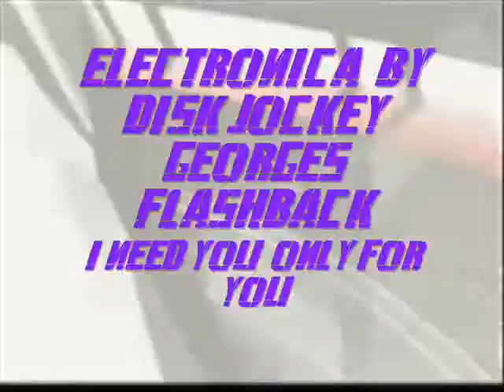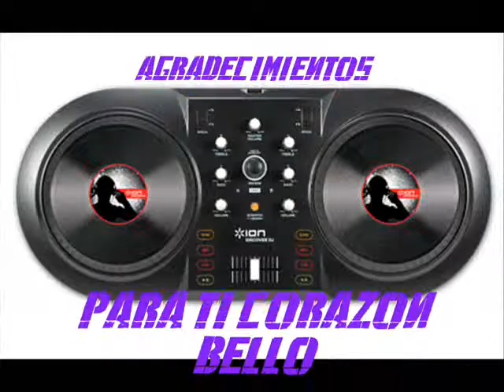ELECTRONICA BY DISK JOCKEY GEORGES FLASHBACK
TE PRESENTO UN PEQUEÑO RESUMEN D LA MEJOR MUSIK ELECTRONIK BEAT 100.9 FM INCLUYENDO AL FINAL GRANDES TEMAS D MUSIK DISCO DIGNOS D SER RECORDADOS Y Q VIENEN A DARLE A ESTA SESION UN TOKE ESPECIAL...MEZCLAS DJ GEORGES FLASHBACK...UN BESO NENA...TE KIERO